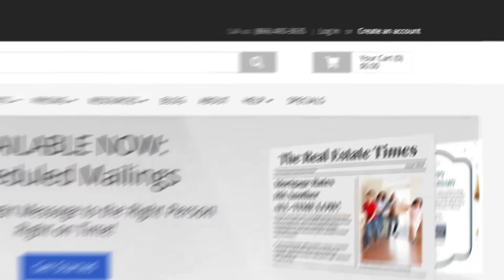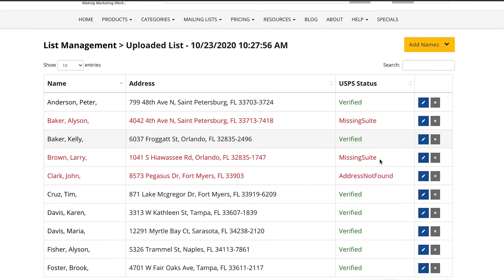HOW TO GET 3 EXTRA CLOSINGS A YEAR WITH SOI MARKETING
Sphere of Influence Real Estate Campaigns get you MORE CLOSINGS GUARANTEED.

Automated SOI Campaigns are not only designed to make marketing to your sphere of Influence easy, but they are also GUARANTEED TO GET YOU 3 EXTRA CLOSINGS a year when you send out 150 postcards a month for 12 months - or your money back!

Statistics show that 66% of the business generated by agents who close over 50 transactions per year, comes from these four sources:

Family
Friends
Close acquaintances
Referrals (generated by the first three groups)

The relationships you cultivate with your Sphere are your BEST source for referrals, which remains the PRIMARY method buyers use to find a REALTOR®.

to get started today!